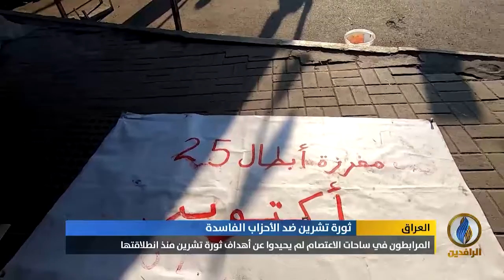تقرير إخباري.. تظاهرات حاشدة في العديد من المدن في مليونية الثلاثاء استكمالا لطريق الثورة